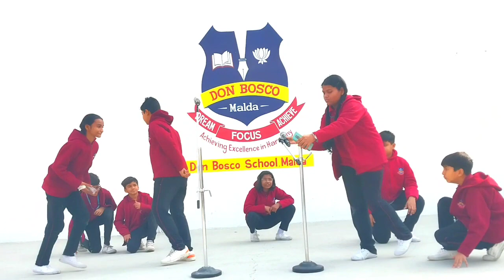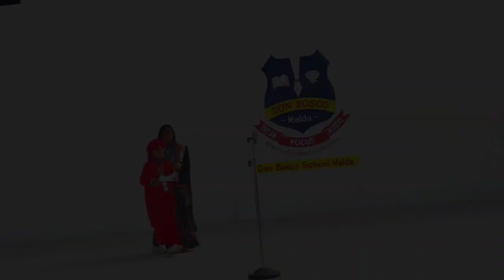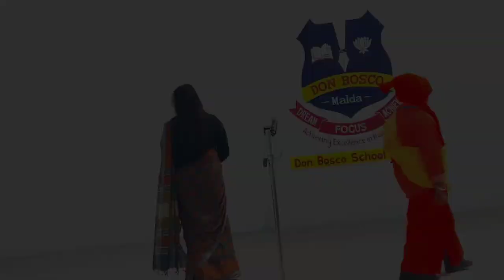National Youth day Celebration || Don Bosco School Malda